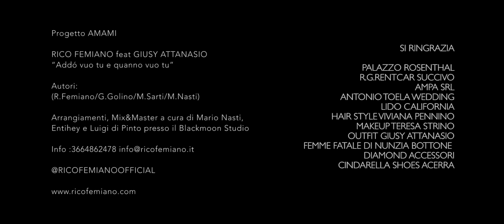Rico Femiano Ft. Giusy Attanasio - Addo vuo' tu e quanno vuo' tu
Progetto Amami

Regia di: Alessandro Pennino

Autori: Rico Femiano, Gaetano Golino, Giulia Sacco, Mario Nasti

Arrangiamenti, Mix&Master a cura di: Mario Nasti, Entihey e Luigi di Pinto presso il Blackmoon Studio

Si ringrazia:
Palazzo Rosenthal
R.G. Rentcar Succivo
Ampa Srl
Antonio Toela Wedding
Lido California
Hair Style Viviana Pennino
Make-up Teresa Strino
Outfit Giusy Attanasio
Femme Fatale di Nunzia Bottone
Diamond Accessori
Cindarella Shoes Acerra

Testo

Rico:
Ó tiempo e na mezz’ora e sto addu te
Nun me telefonà
A tengo dint’a machina cu me
Tu me faie appiccica
A veco sospettosa dint’a na bugia
Minaccia a gelosia
A rop a tarantella e sule a mia
Si sgama e guerra

Giusy:
Io te voglio viene cca
Ma pecche me fai sempe aspetta
Tanto è facile pe te tu te spuoglie cu esse e po cu me .

Rico:
Addo vuo tu quanno vuo tu
Io vengo pe fa ammore
Ma si Nun te contruolle chiu
Ca arrefunnimme o core

Giusy:
Si tu Nun fusse a vita mia
Tavesse già lassato
Ma si me chiamme Ammore mio
Ce care tutt’e vote

Giusy:
Pe me si addeventate malatia
Nu me ne saccio asci
Te staie piglianne tutt’o tiempo mio
Ma a colpa toia song’io
Mo pe dispiette scengo cu Lucia
T’appenghe miez’a via
Ma guarda che te fire e cumbina e che me faie passa

Rico:
Ma che traffico ce sta
Sto dint’o vico
Accummience a cammena
Ma che voglia e te spuglia
Teng a stanz prenotata a c’aspetta